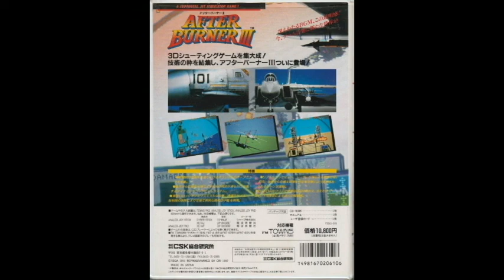After Burner III (FM Towns CD) - K-CITY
Arranger: Hiroshi Matsui.
Composer: Takenobu Mitsuyoshi.

These are some DEEP arranges from Strike Fighter, which is technically a spin-off of the After Burner series in arcade and rebranded as "After Burner III" for home consoles. I love the groovy SEGA vibe Matsui provided in these versions.